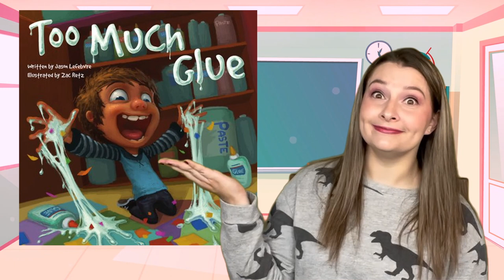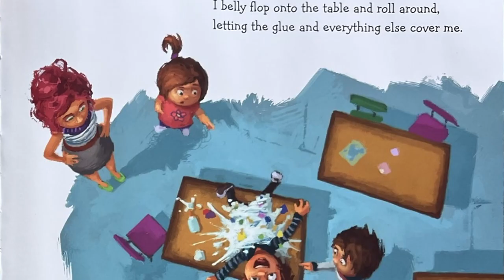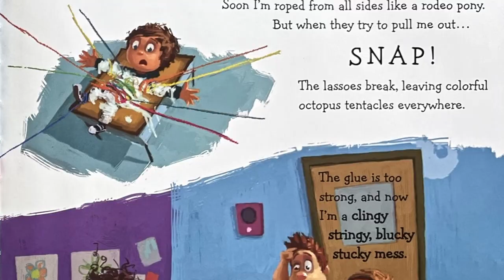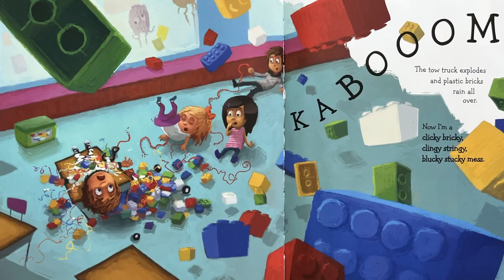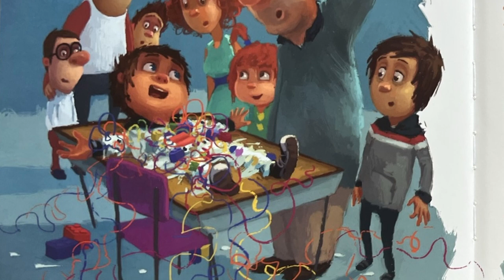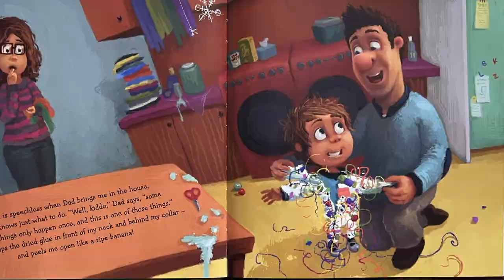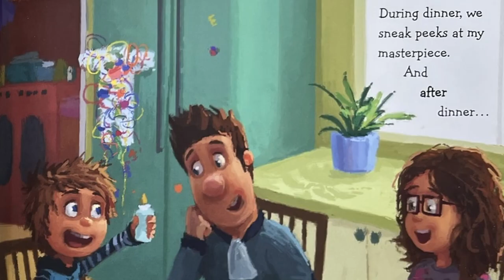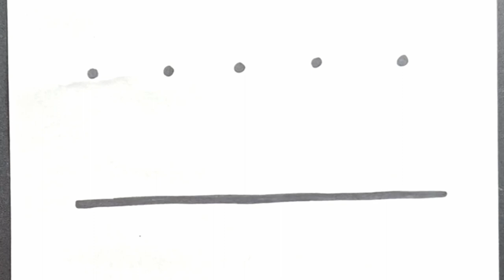TOO MUCH GLUE Read Aloud and Glue Activities!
Jukie Davie reads a book about glue!

TOO MUCH GLUE is the story of a young student, that has a little too much fun with glue in art class. He finds himself in a……sticky situation. Although he has lots of glue fun with his parents back at home, there is a time and a place for everything. And school wasn’t the place. Will Matty ever get out of this glue disaster?

TOO MUCH GLUE written by Jason Lefebvre and illustrated by Zac Retz.

Please support the author, illustrator and publisher by purchasing their books for yourself at home. It’s always so much more fun when you have your own copy to explore.

LEGAL
All copyrighted material is owned solely by the copyright
U.S.C. § 107, Notwithstanding the provisions of sections
106 and 106A, the fair use of a copyrighted work, including
such use by reproduction in copies or phonorecords or by
any other means specified by that section, for purposes
(including multiple copies for classroom use), scholarship,
or research, is not an infringement of copyright.